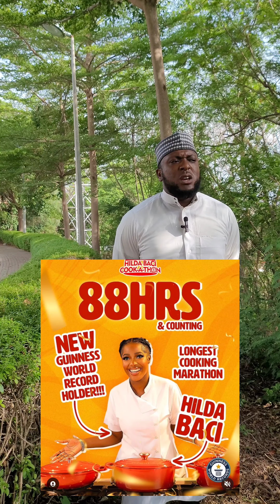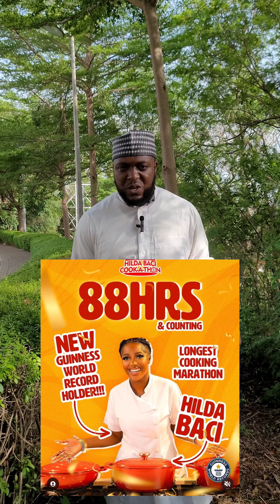Lamidi Apapa factional leader of the labour party disgraced out of court.